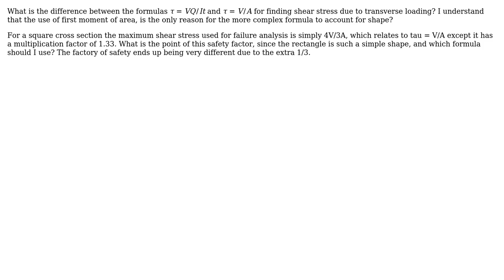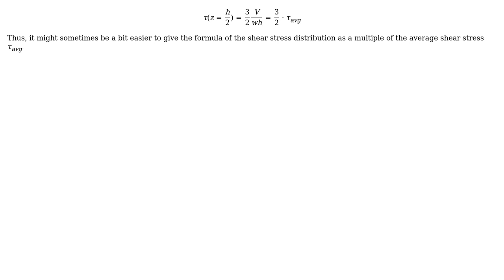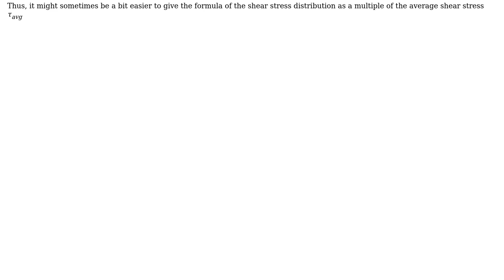Engineering: What is the difference between tau = VQ/It and tau = V/A? (2 Solutions!!)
Engineering: What is the difference between tau = VQ/It and tau = V/A?

With thanks & praise to God, and with thanks to the many people who have made this project possible! | Content (except music & images) licensed under CC BY-SA | Music | Images & others | With thanks to user kamran user juggling_pro user Andrew and the Stack Exchange Network Trademarks are property of their respective owners. You are responsible for your own actions.